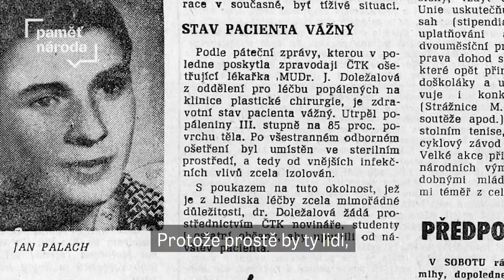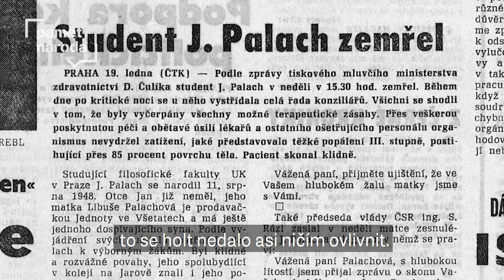Vzpomínka zdravotní sestry Liany Hanusové na Jana Palacha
Ve čtvrtek 16. ledna 1969 byl Jan Palach asi čtvrt hodiny po svém činu, ve 14.45 hodin, dovezen sanitkou na Kliniku plastické chirurgie v Legerově ulici. V této budově strávil těžce popálený student poslední tři dny svého života. Jednou ze zdravotních sester Oddělení pro léčbu popálenin, které o něj pečovaly, byla Liana Hanusová, která na setkání s ním vzpomínala pro Paměť národa.